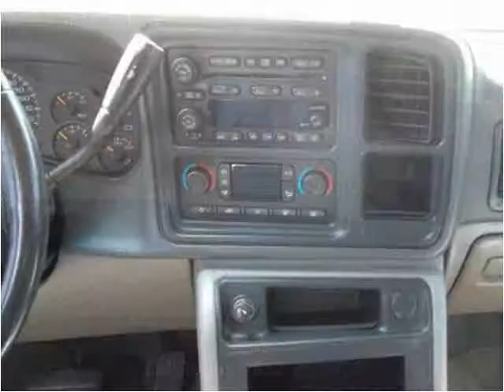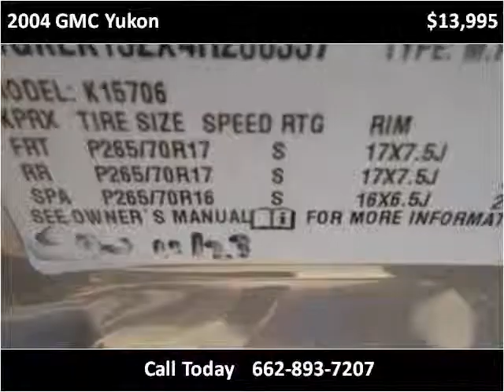2004 GMC Yukon Used Cars Olive Branch MS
This 2004 GMC Yukon is available from Cornerstone Automotive.